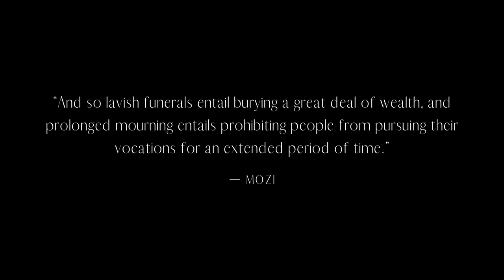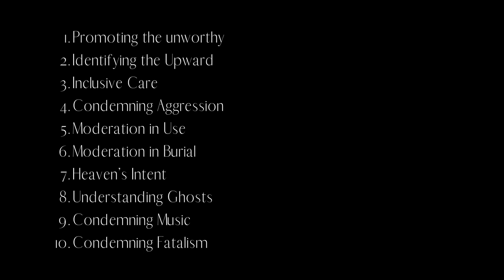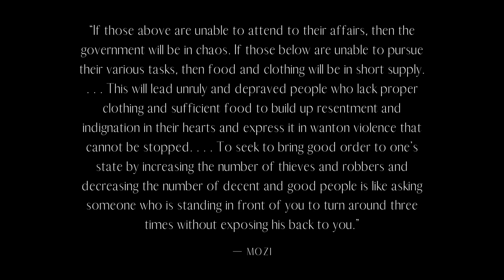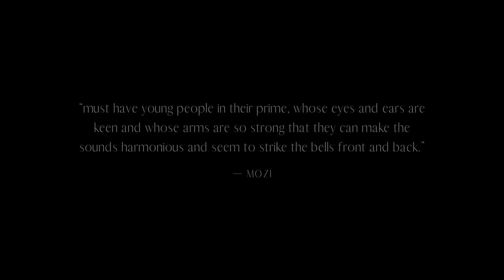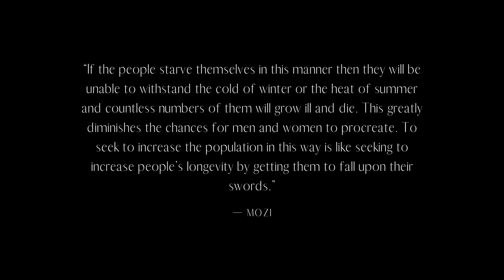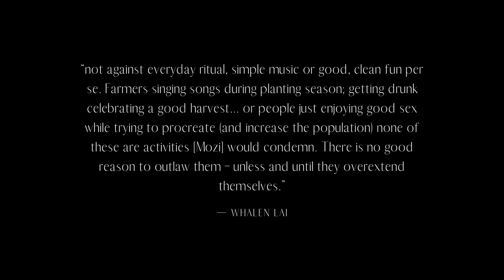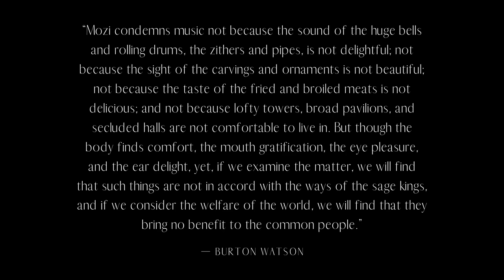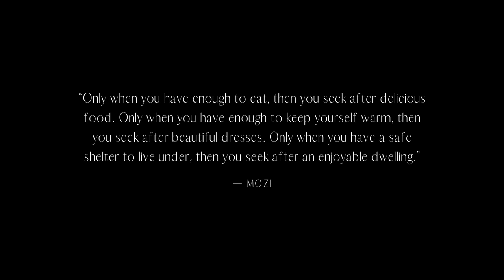A How to Guide on Governance, Law and Society | Philosophy of Mozi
This video analyzes Mozi's Philosophy in further detail from the last video by applying his utilitarian and proto-materialist theory onto social-political, economic, and legal philosophy. We further take a look at the role of the state envisioned by the School of Mozi and how its primary function is to devote on the development of materials as they are the driving force of human desire and the basic foundation of change.

***We apologize for not uploading any content for the past 2 months. Life has been pretty hard lately, and we had to take off some months to do what is needed to be done. We will try to upload more consistently in the future.

Track: Chun Xiao (Guqin) NCM version

{{PD-US-expired}}